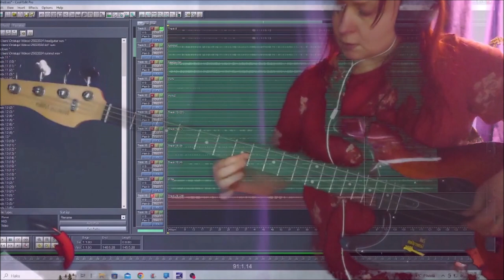Syvä Meri 25022024 Holopainen REEDIT